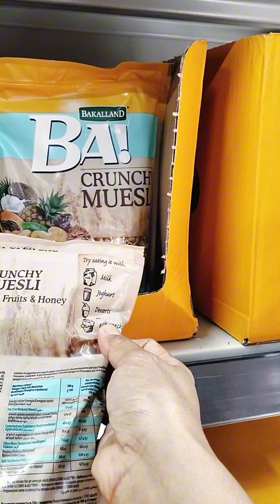GROCERY DAY ! Napasugod sa KFC